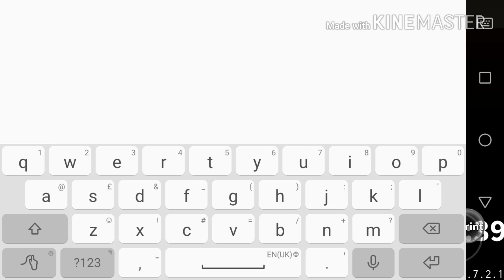BALDI IN ROBLOX!? [(Roblox)]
PLAY NOW!